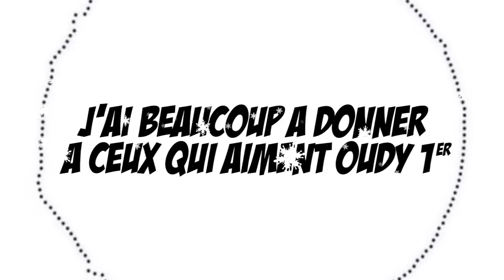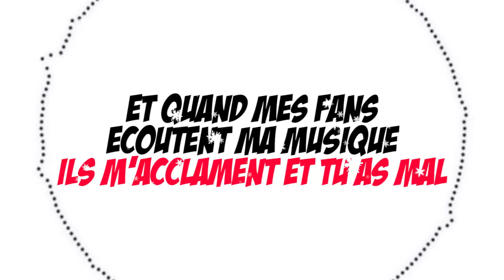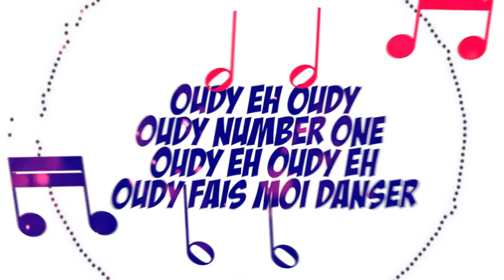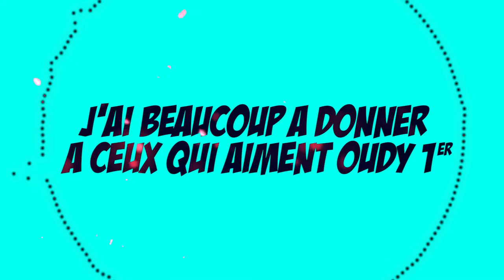OUDY 1ER Né Pour Briller Officiel Paroles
OUDY 1ER les paroles de sont titre Né pour briller